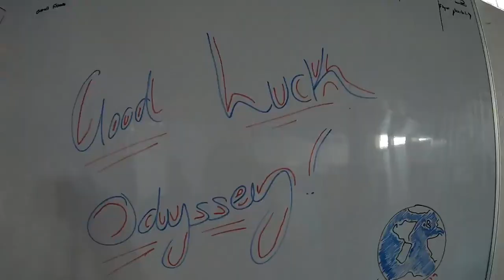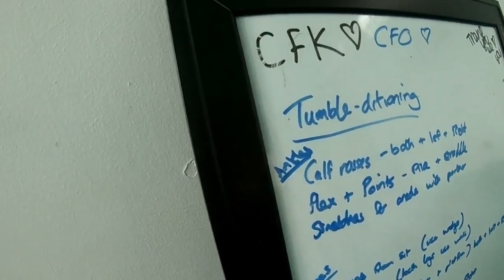Cheer Force Odyssey - Last UK training before Worlds 2019 // VLOG 04/2019